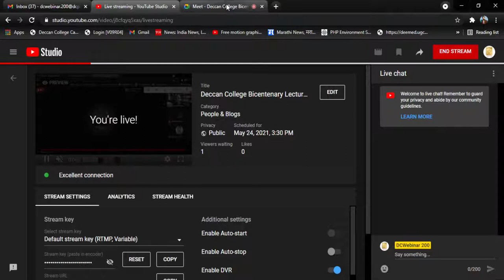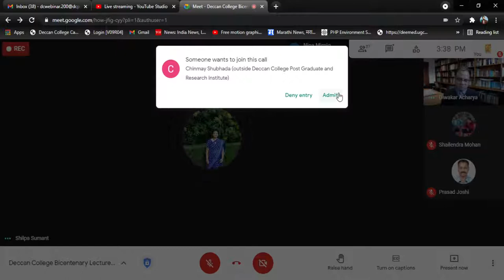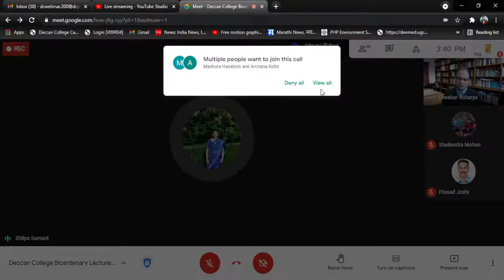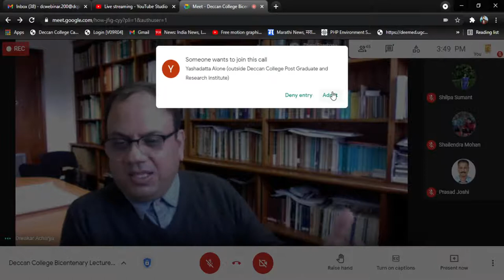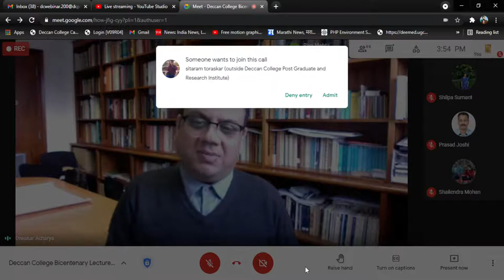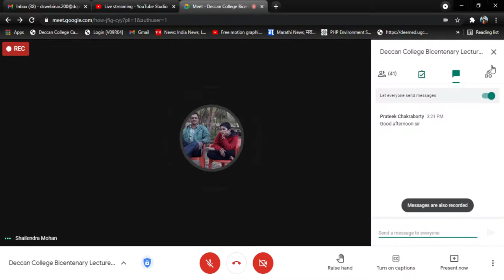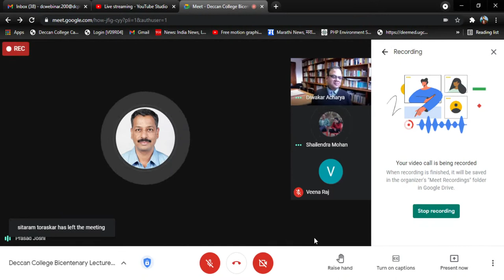Deccan College Bicentenary Lecture- Prof. Diwakar Acharya